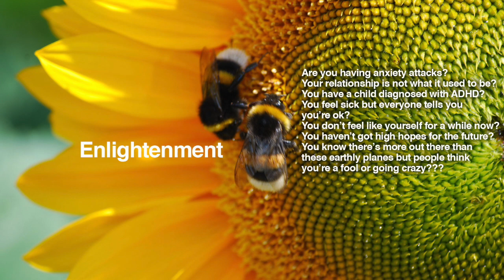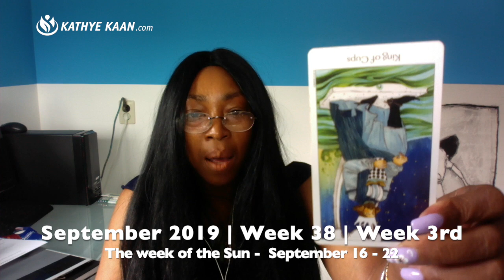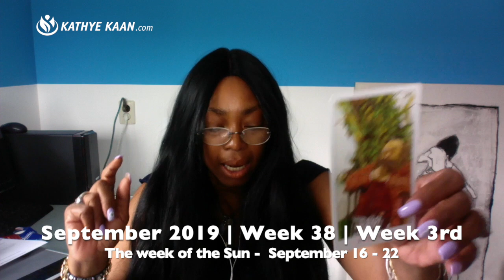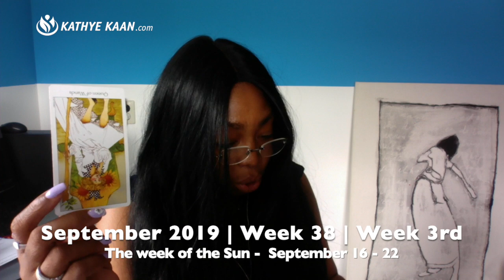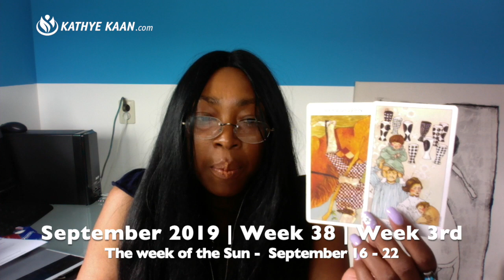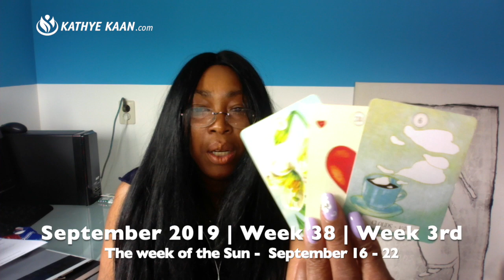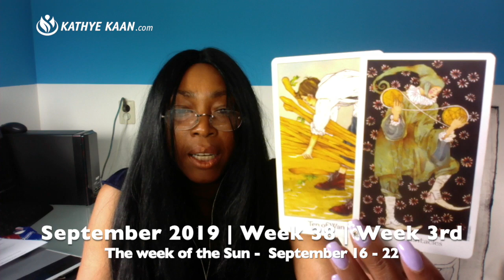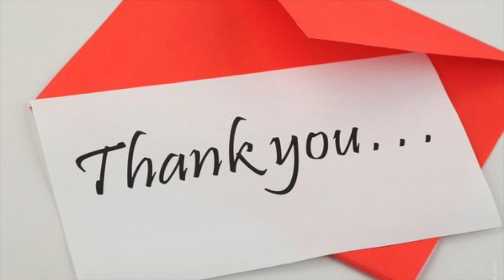CAPRICORN WEEKLY READING | PSYCHIC TAROT | SEPTEMBER 16-22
CAPRICORN WEEKLY READING | PSYCHIC TAROT | SEPTEMBER 16-22 lets you find out what week 38 in September 2019 has to offer you Capricorn signs. I use a combination of my gift, tarot cards, numerology and astrology to provide monthly psychic energy vibration readings for all Zodiac Signs.

Kathye